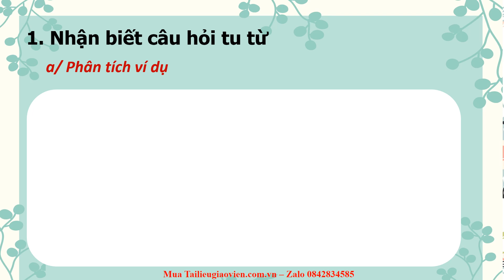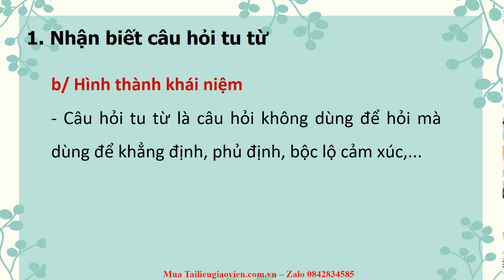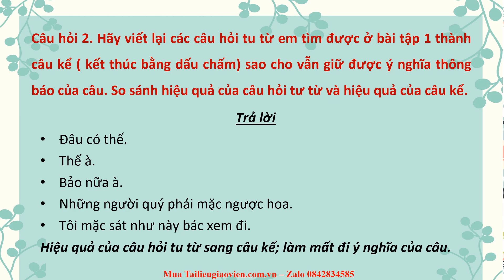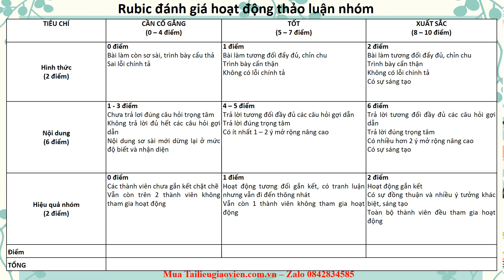Giáo án powerpoint TH tiếng việt: Câu hỏi tu từ | Powerpoint Kết nối tri thức Ngữ văn 8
Phía trên là giáo án Powerpoint hay còn gọi là giáo án điện tử, giáo án trình chiếu Bài 1: TH tiếng việt: Câu hỏi tu từ | Sách Ngữ văn 8 Kết nối tri thức. Giáo án được làm với phong cách: hiện đại, đẹp mắt để tạo sự hứng thú cho học sinh.